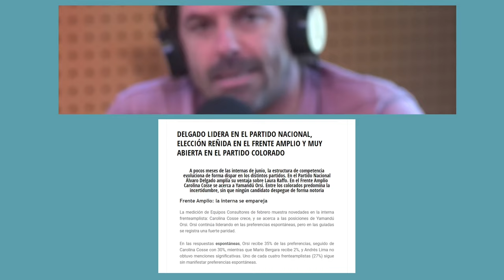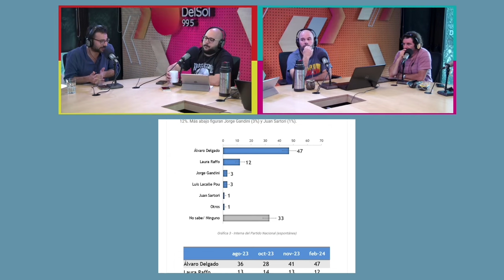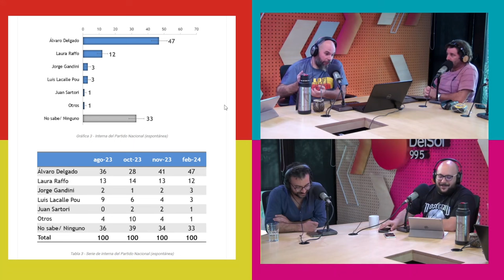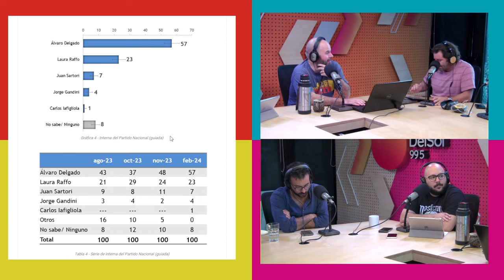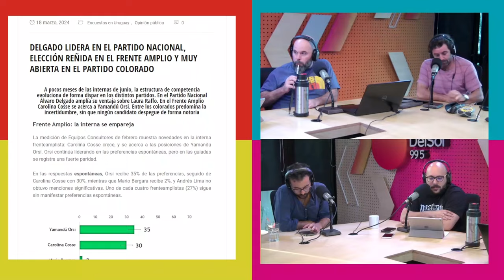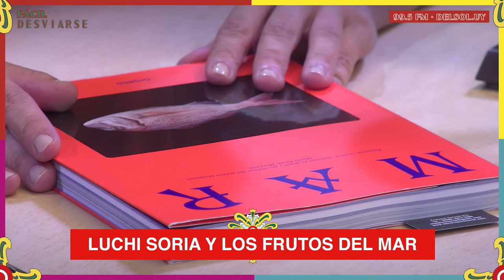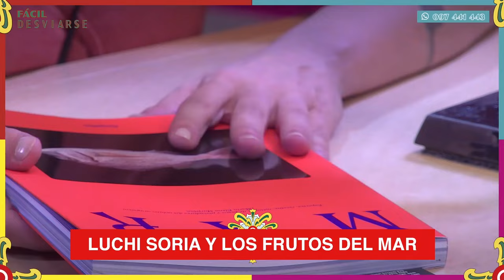FácilDesviarse | PROGRAMA COMPLETO | 19/3/2024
Reivindicamos al walkman. Repasamos encuestas: ¿Cosse se está comiendo a Orsi? Entrevista a Pata González, presidenta de la Comisión de Género y Feminismos del Frente Amplio. Y la columna de Lucía Soria.